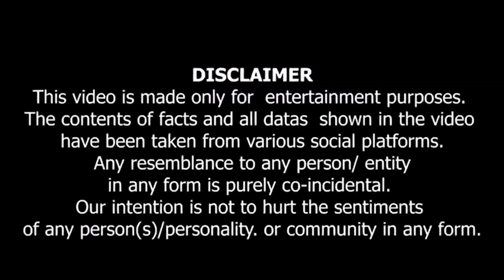Aranmanai 3 Movie Explained In Hindi | Aranmanai Suspense Movie Explained Hindi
जय श्री राम 🙏 जय बाला जी 🔥

Aranammai 3 Movie Explaine In Hindi | Aranammai Movie Hindi | South Movie Aranammai

Dosto Is Video Main Mene Aapko Hall Hi Main Release Hui Film Animal Ke Bare Main Bataya Hai Jisme Hame Ranverr Kapoor Anil Kapoor Boby Deol Rashmika Mandana Dekhne Ko Mile Hai 😍
Is Video Main Animal Movie ka Review Kiya Gya Hai 🔥

Dhruv Interior

Keywords-
new south movie
movie review
new moviesouth new movie 2023 hindi dubbed
aranmanai 3 full movie in hindi dubbed
aranmanai 3 full movie in hindi dubbed goldminesAranmanai 3 full movie in hindi dubbed 2022
South movie

Review channel dedicated to Review Films, Web
Series, Songs and Trailers. Dharam Bhati channel
sometimes use Film Clips, TV series Clips, Web Series
Clips, Animation Series Clips to explain about the Film,
Web Series, Trailers and Songs, but all under section

Has tags